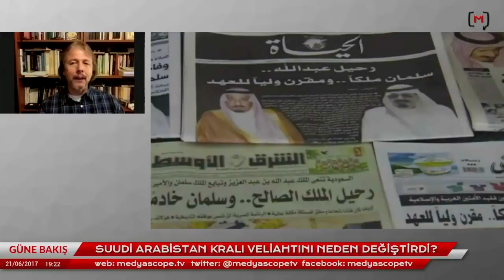Uzgel: “ Salman'ın Suudi Arabistan veliaht prensi seçilmesiyle İran karşıtı cephe güçlendirildi”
Medyascope.tv

24 Haziran 2017

4.Bu link sizi profil sayfasına götürecek. Bu bölümü doldurduktan sonra tekrar sekmesine tıkladığınızda aylık desteğinizi belirleyip, kredi kartı bilgilerinizi girerek Medyascope.tv’ye istediğiniz süre boyunca destek olabilirsiniz.